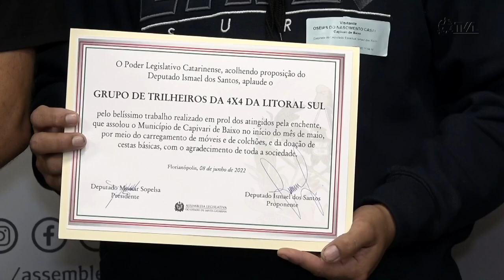É Notícia - Veterinário, militar e trilheiro recebem homenagem do Parlamento - 08/06/22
Um médico veterinário, um policial militar e um piloto de trilhas foram homenageados pelo parlamento catarinense em cerimônia realizada na sala de imprensa da Assembleia Legislativa de Santa Catarina. As moções de aplauso foram propostas pelo deputado Ismael dos Santos (PSD), que reforçou a importância do trabalho de cada um dos homenageados.